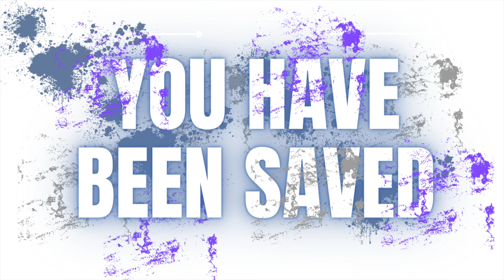Day 4 Snacks VBS 22